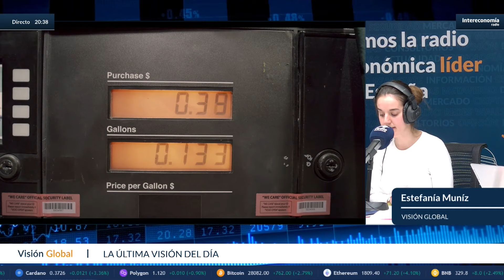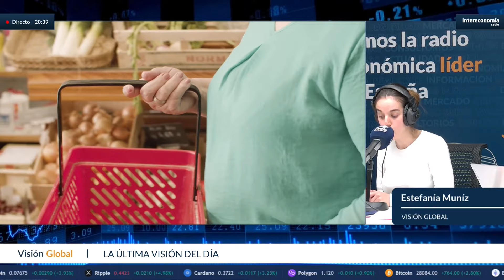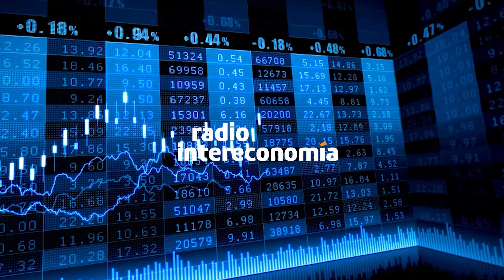El descontento popular no puede con la firmeza de Emmanuel Macron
Continúan las jornadas de manifestaciones en Francia, país en el que la indignación popular cada vez es mayor por la reforma de las pensiones. La firmeza del presidente, Emmanuel Macron, ha incendiado más a una población que se siente sin voz.